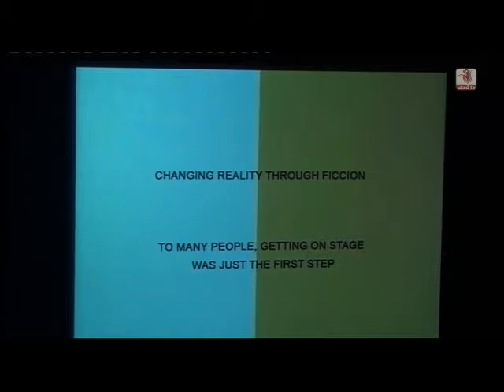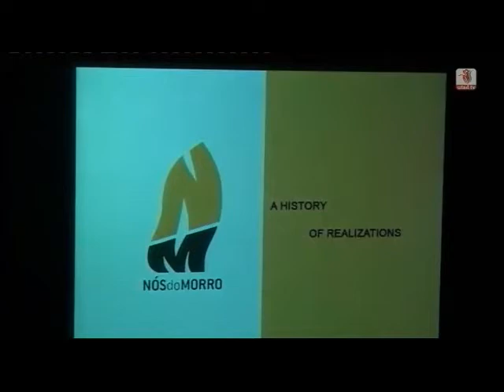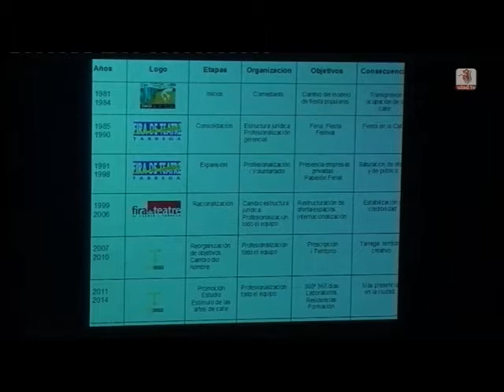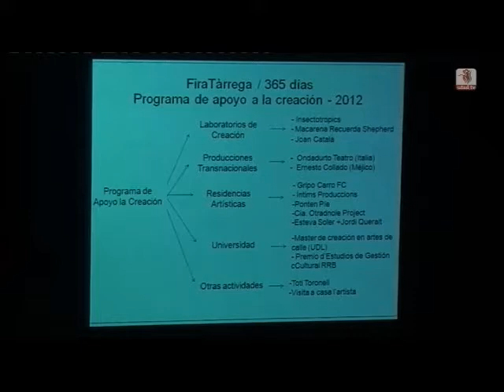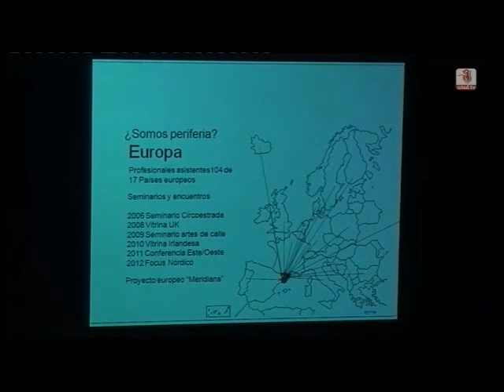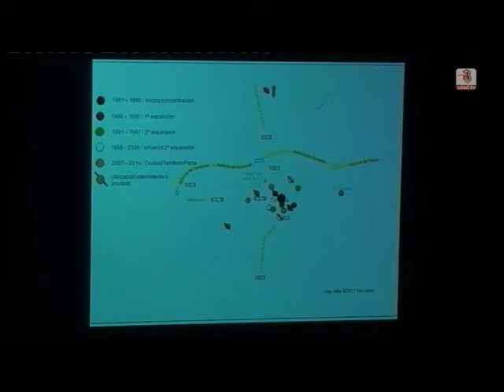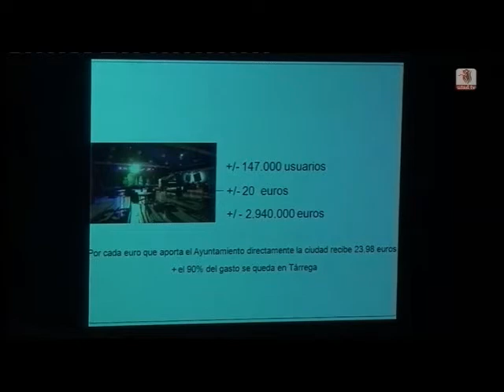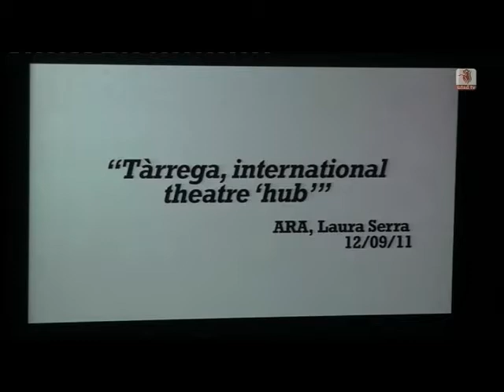Painel "Entidades criativas como motor de transformação do espaço público"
Intervenções de Pau Llacuna, director Fira Tàrrega [Espanha], Guti Fraga e Priscilla Marinho, do Grupo Nós do Morro [Brasil], e José Rui, director ACERT [Portugal], nos
Encontros Internacionais "Arte no Espaço Público - Regeneração urbana através da intervenção artística" | Vila Real | 24 e 25 Maio